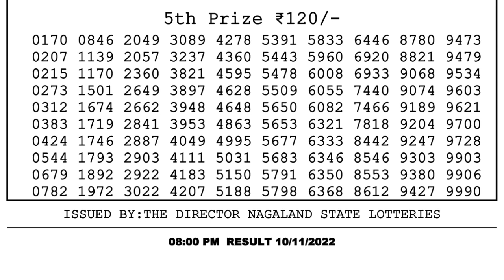Nagaland Lottery Sambad Live 8pm 10.11.21